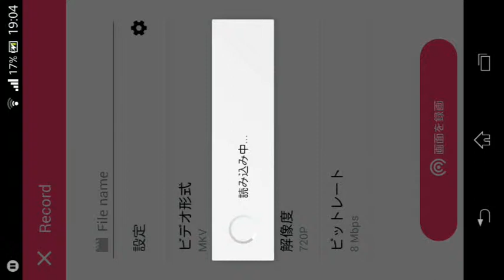【モンスト】超・獣神祭10連引いてみた!!その結果は!?